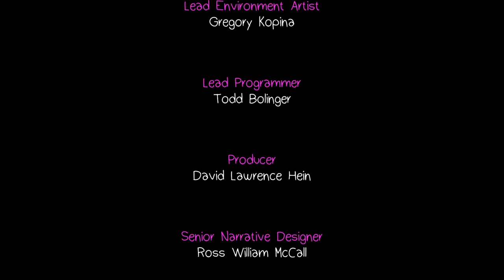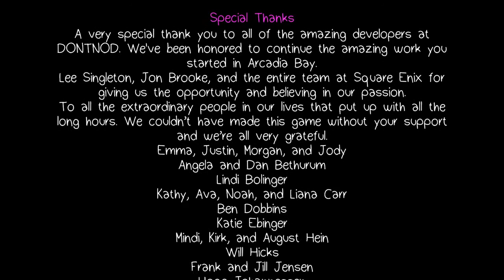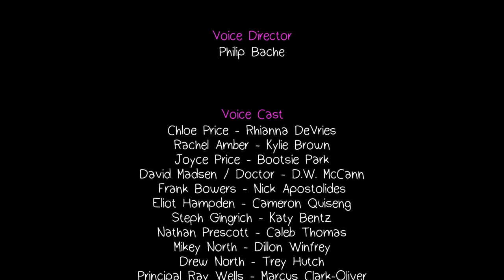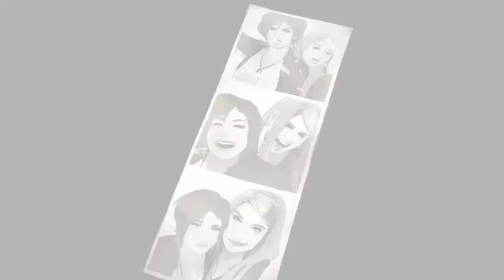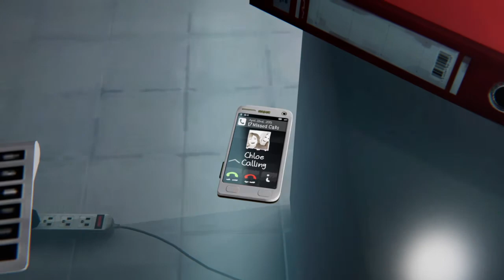Life is Strange: Before the Storm Part 18 - End Of Episode 3: HELL IS EMPTY (Ending 1)